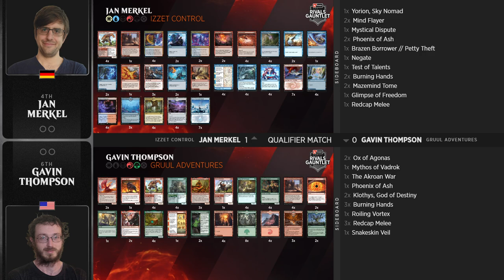Jan Merkel vs. Gavin Thompson | Qualifier Match 1 | Rivals Gauntlet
Jan Merkel (Izzet Control) vs. Gavin Thompson (Gruul Adventures)